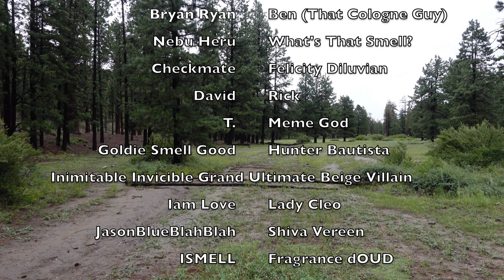1K Sub Thank You + $100 Giveaway (Giveaway Closed)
Im giving away $100 (toward a fragrance of your choice)  to one lucky subscriber!

1. Like the video
2. Post a comment on what fragrance you have your eye on/or one you have always wanted.

I will go live next week on Sunday the 27th and lick 1 (one) winner 😁

I appreciate all y'all 🤟🏽

Also I forgot to say thank you to Tony @Random a$$ frags. I appreciate you as well 😎